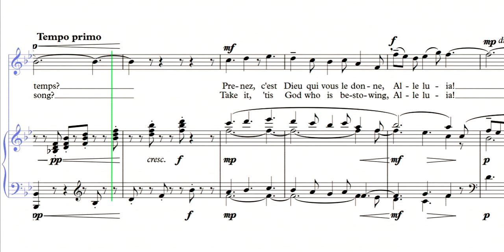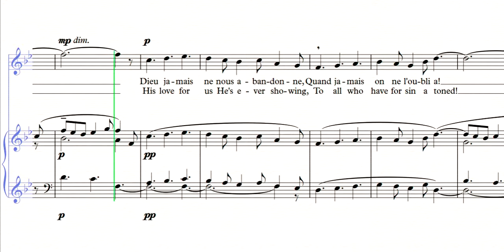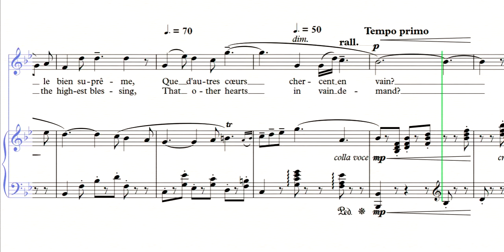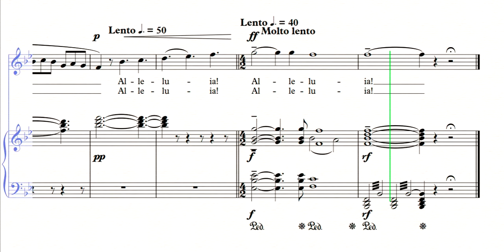Plus de tourments et plus de peine - Gm - Jules Massenet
"No torments now and no more sorrow" from the opera "Le Cid".
Composer: Jules Émile Frédéric Massenet (12 May 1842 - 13 August 1912).
Librettist: Louis Gallet (14 February 1835 in Valence, Drôme - 16 October 1898), Édouard Blau (30 May 1836 - 7 January 1906), and Adolphe Philippe d'Ennery or Dennery (17 June 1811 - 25 January 1899).